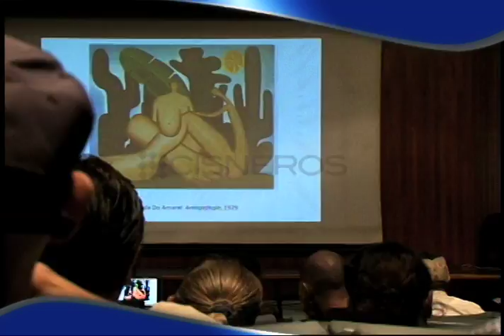Aliados Contigo Fundacion Cisneros Coleccion Patricia Phelps de Cisneros Discusiones 2011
La Colección Patricia Phelps de Cisneros de la Fundación Cisneros, en su continua labor por promocionar la excelencia en la educación artística en Venezuela, ha desarrollado la segunda parte de su ciclo Discusiones, titulado "Declinaciones americanas de lo moderno", el cual se llevó a cabo en la Facultad de Humanidades y Educación de la Universidad Central de Venezuela (UCV).